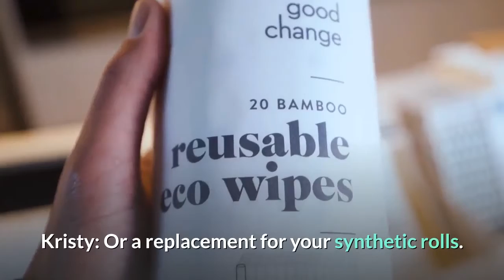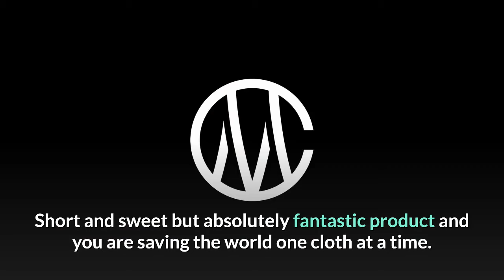Cashmores Interview with Good Change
"Good Change Owners Stine and Kristy giving a brief interview with Cashmores on the low down of plastic and the eco cloths."